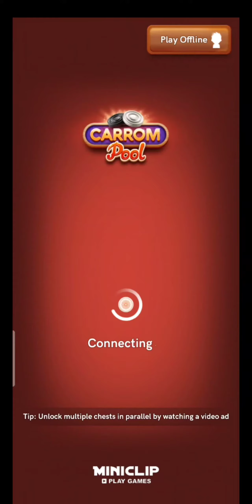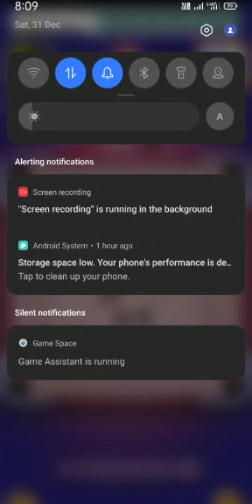New puck 🔥 and new striker 🔥 Open kaise kare full details 💓🌟🤯 || magic season 🎩